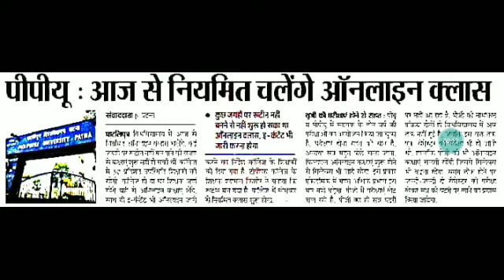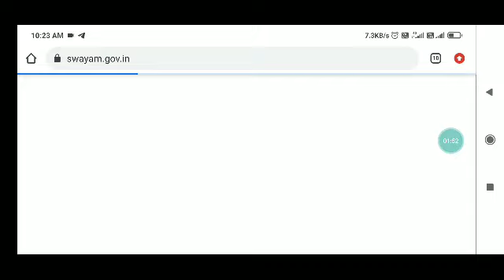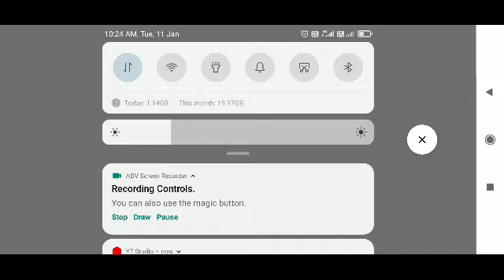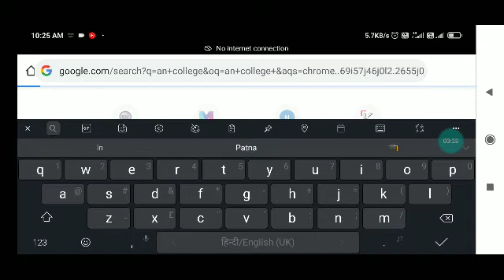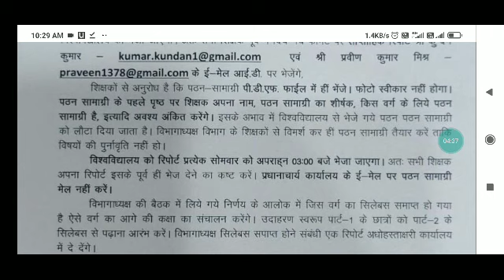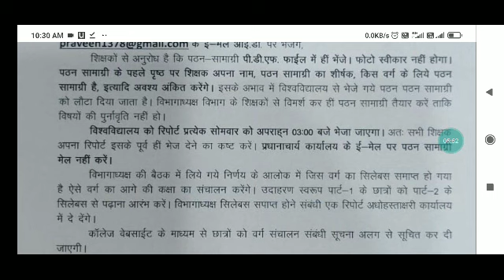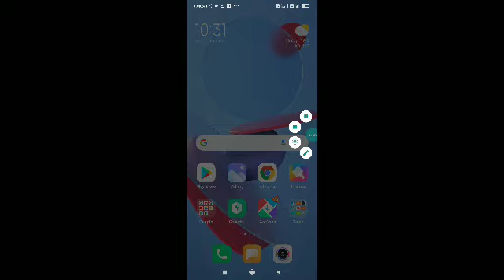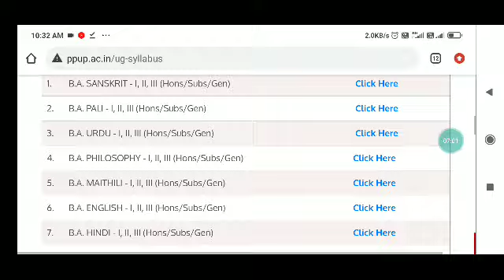Patliputra University(All college) Online Class|How to join||Part1/2/3|Ug|Pg